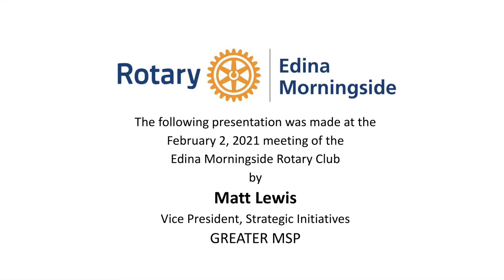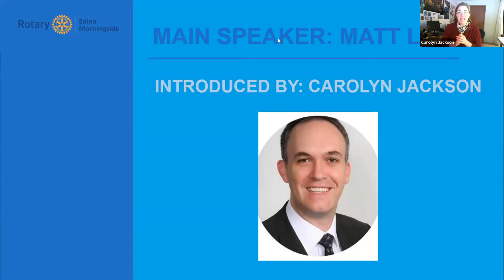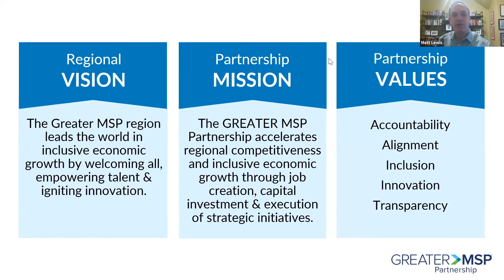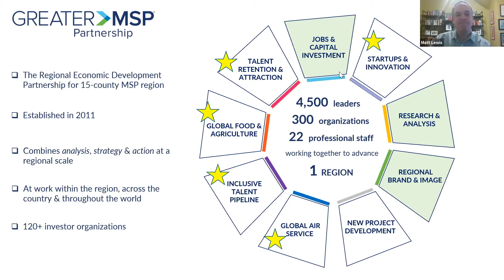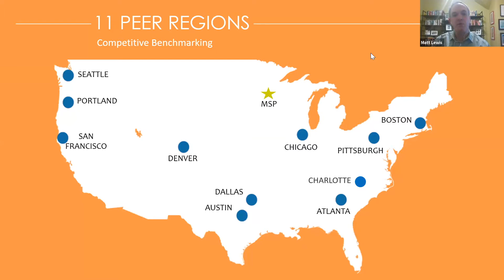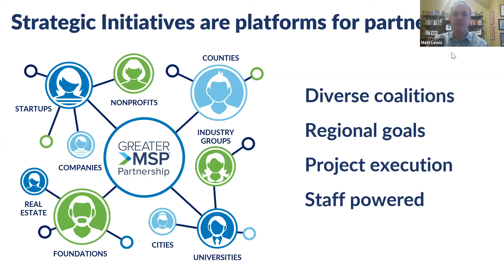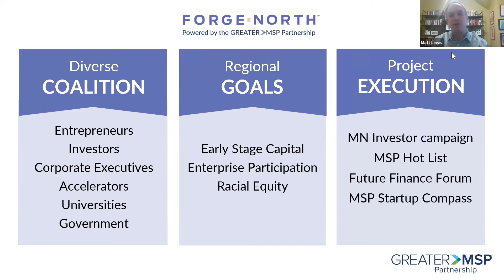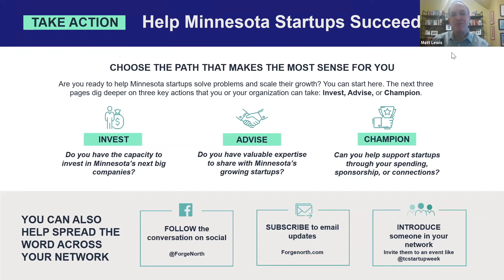2021 02 02 MATT LEWIS Greater MSP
The Rotary Club of Edina Morningside is pleased to share this program featuring Matt Lewis, Vice President of Strategic Initiatives for Greater MSP.